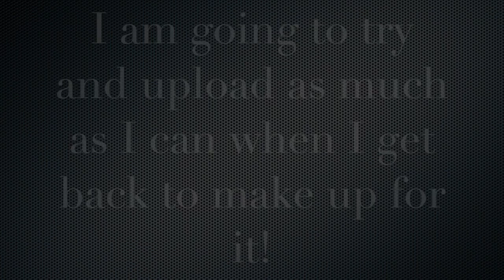Sorry Guys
Hi guys and today is basically just a quick summary of where I will be for the next few days and why I wont be uploading. I have some really cool videos in mind for when I get back! See you nest time!